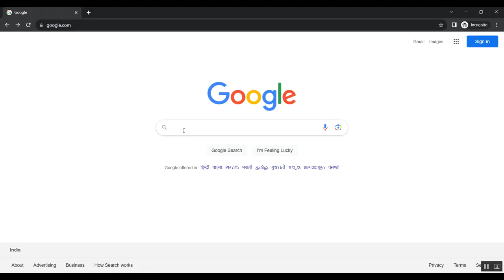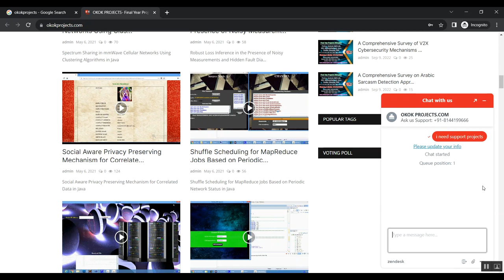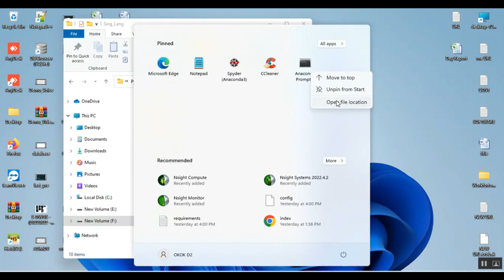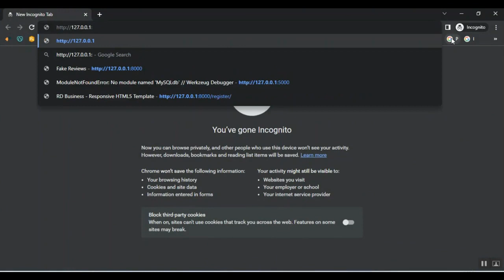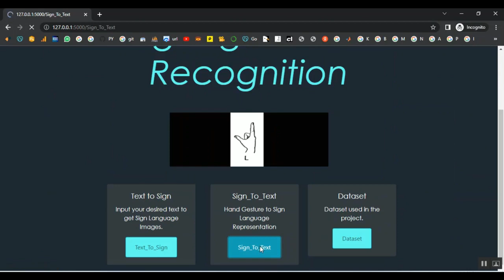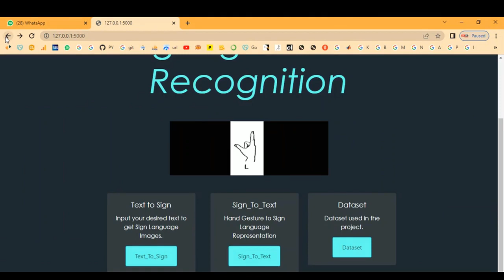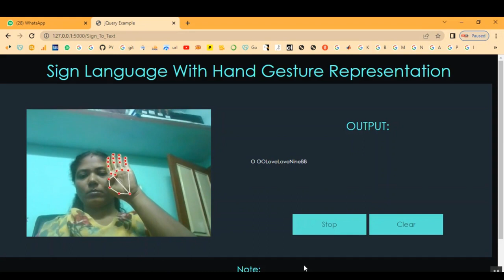An Explainable AI Enabled Framework for Sign Language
IEEE PROJECTS 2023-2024 TITLE LIST

Support Including Packages
* Complete Source Code
* Complete Documentation
* Complete Presentation Slides
* Flow Diagram
* Database File
* Screenshots
* Execution Procedure
* Readme File
* Video Tutorials
* Supporting Softwares
Support Specialization
* 24/7 Support
* Ticketing System
* Voice Conference
* Video On Demand
* Remote Connectivity
* Document Customization